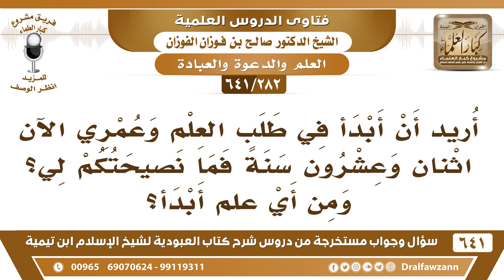[282 /641] : أريد أن أبدأ في طلب العلم وعمري الآن اثنان وعشرون سنة فما نصيحتكم؟ الشيخ صالح الفوزان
[282 /641] السؤال: : أريد أن أبدأ في طلب العلم وعمري الآن اثنان وعشرون سنة فما نصيحتكم لي؟ ومن أي علم أبدأ؟
 الجواب: ابدأ بالأسهل فالأسهل، المختصرات والمدرّس الذي تريد أن تطلب العلم على يده وعنده هو الذي يوجهك إلى المختصرات والكتب التي تبدأ بها، أما إنك تبدأ على نفسك تقرأ من الكتب على نفسك فهذا لا يصلح، وليس هذا هو طلب العلم، وهذا يضر أكثر مما ينفع.
السيرة الذاتية :
للاشتراك في قناة الشيخ صالح الفوزان
أسئلة وأجوبة من شرح كتاب العبودية ( 641 ) مقطع

للاستفسار والإقتراحات والدعم
رئيس الفريق
لمشروع كبار العلماء